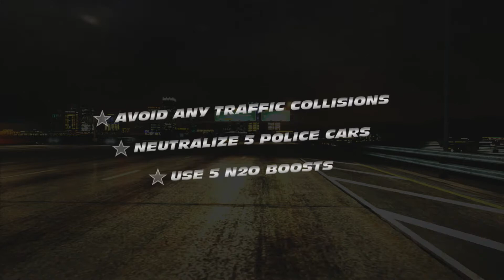Fast and Furious: Showdown 3